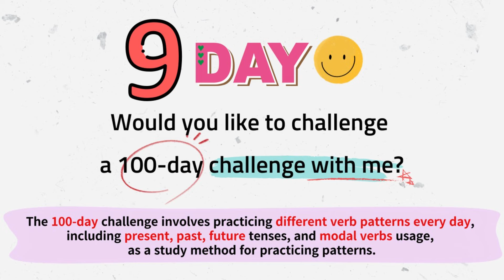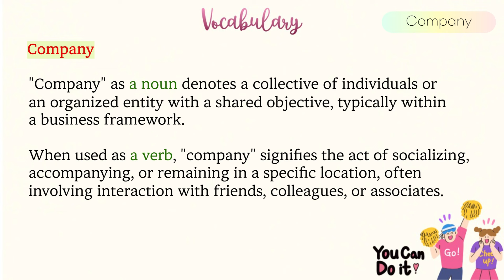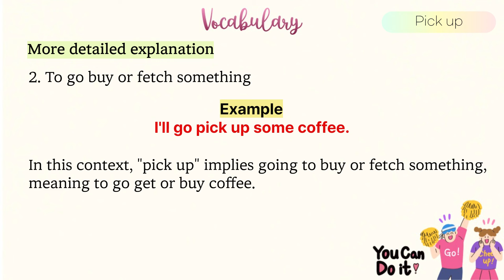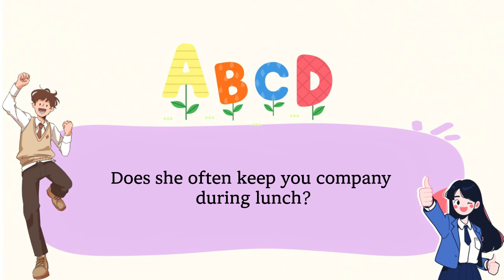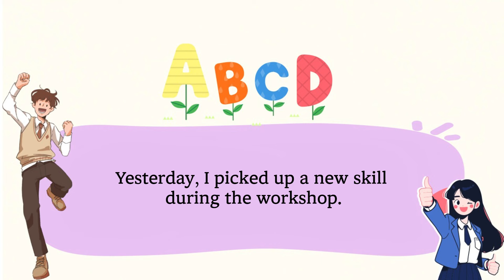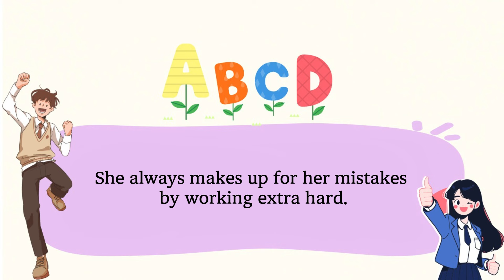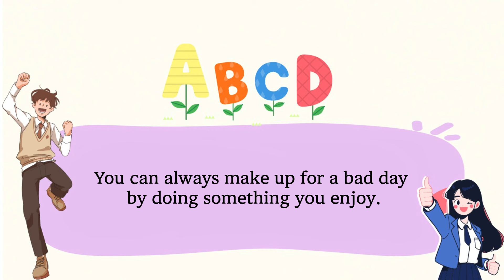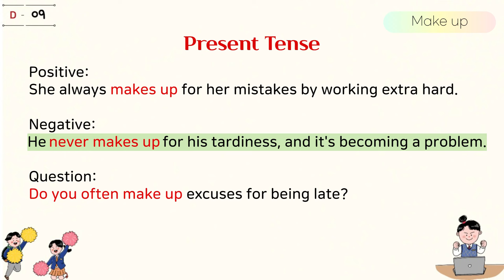100-day challenge to improve your English skills(Keywords: Company, Pick up, Make up)😊Day 9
❤️Likes and subscriptions❤️ greatly empower the video production process.😘

⭐ The Most Effective Way to Use This Content ⭐

Watch the video to understand the structure of today's sentences. Sentences are provided in various forms, utilizing different tenses and modal verbs for positive, negative, and question sentences.
📝 Today's Keyword Vocabulary Practice:
Check out the explanation and example sentences of today's keyword to fully understand its meaning. Studying with a new keyword every day will enhance your vocabulary. After that, try to create your own sentences with today's keyword. Don't forget to make sentences in different forms using various tenses and modal verbs!
📝 Repeat After Me:
Practice by repeating after the instructor. There's a set time for this, so take it slow.
📝 Repeat and Review:
Feel free to replay sections and practice your pronunciation and intonation.
📝 Daily Practice:
Participate in English study every day and repeat this process for 100 days. Practicing every day is the key to improving your English skills.

Practicing English through listening and reading is a fantastic way to improve your language skills. Our channel is committed to helping you achieve your English language goals. By regularly tuning in, you'll steadily build your confidence and fluency in English. Let's learn together and make English a part of your daily routine!

Your support keeps us motivated to create more valuable resources for you. Happy learning!

00:00 Opening
00:12 Listen & Read
00:30 1. Company
01:50 2. Pick up
03:12 3. Make up
04:36 Vocabulary(Company)
06:42 Vocabulary(Pick up)
08:18 Vocabulary(Make up)
10:29 Repeat after me (3times)
23:00 Review